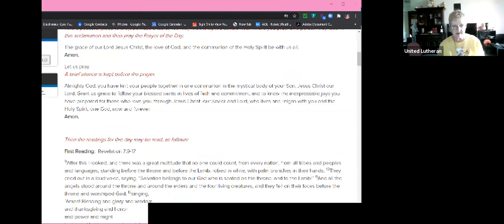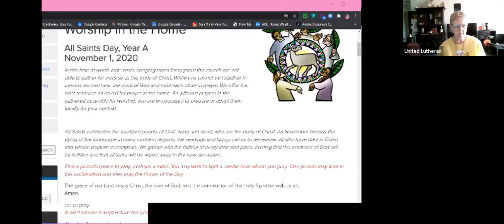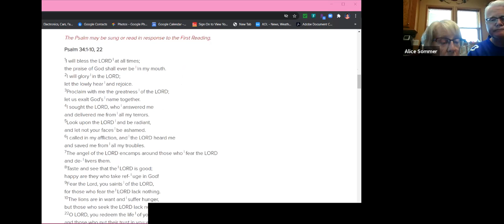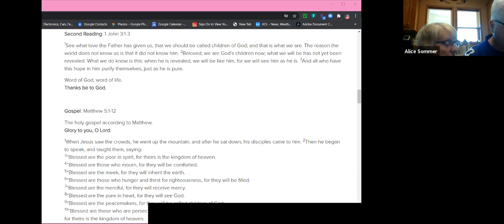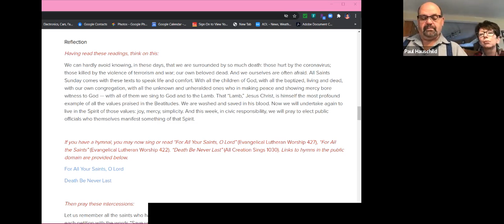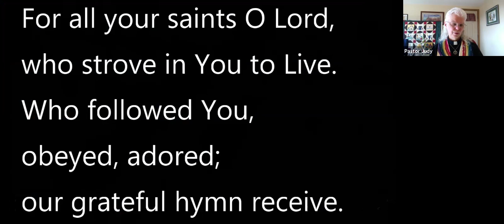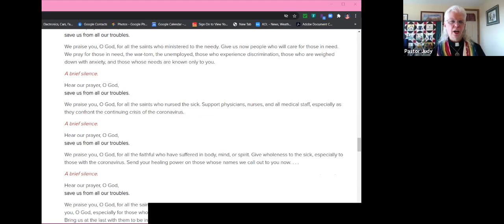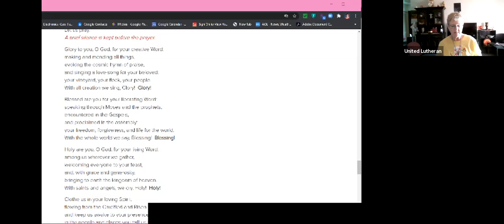United Lutheran Church of Proctor 11-1-2020 Worship in Our Homes